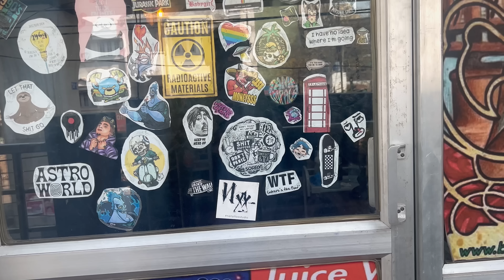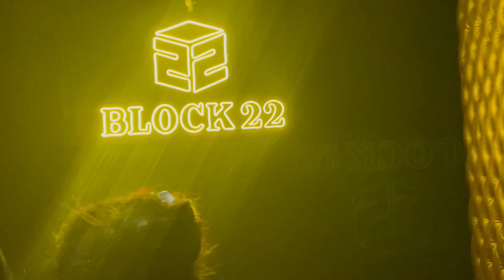Chalaa Anukuna But ado Etla Aypoyindi || Birthday Celebrations